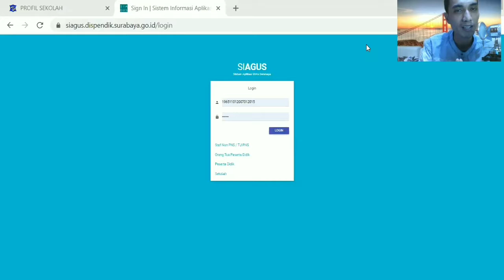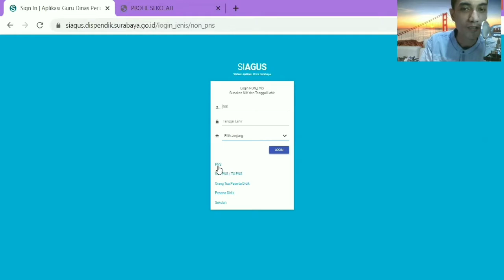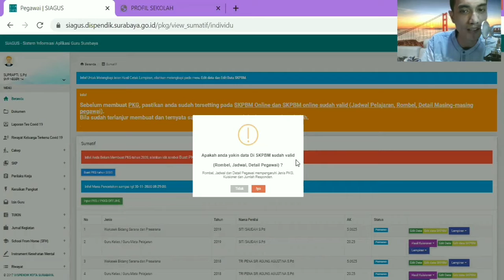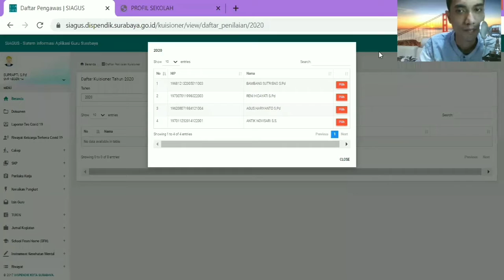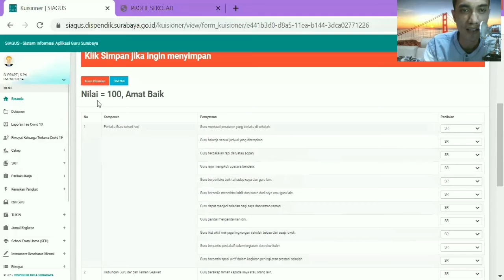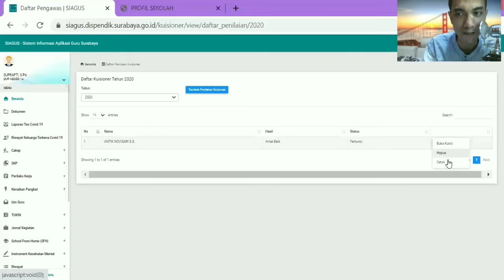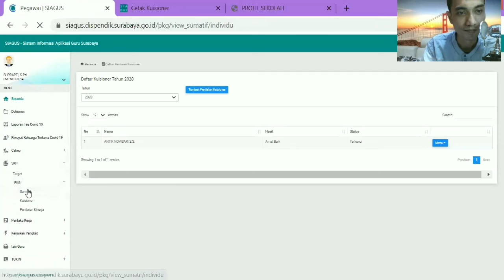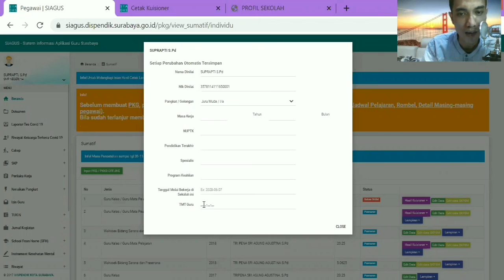Tutorial Setting PKG 2020 di SIAGUS